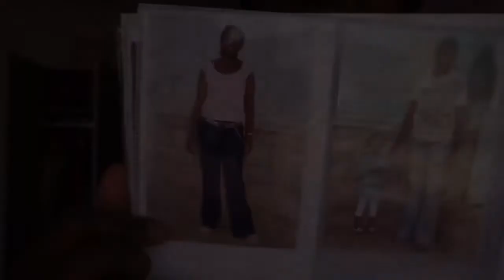ORGANIZE MY SMALL WARDROBE WITH ME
❤️Hallo Everyone ❤️
Hope y’all staying safe at home especially in this situation that we’re all in. Here’s something fun for y’all to watch. Praying for anyone whose affected at this moment. This one too shall pass🙏🏾❤️

INSTAGRAM ;Bbinacolada
FACEBOOK PAGE ; Bbina Colada